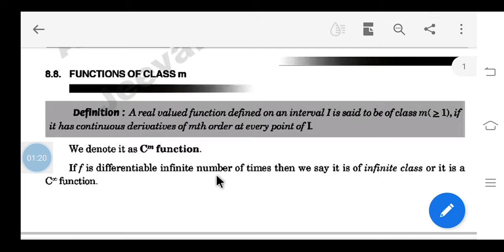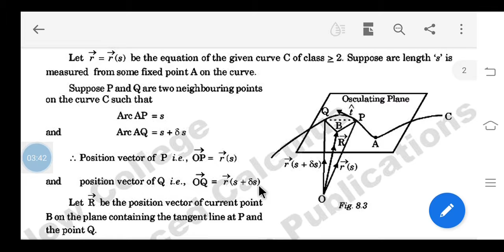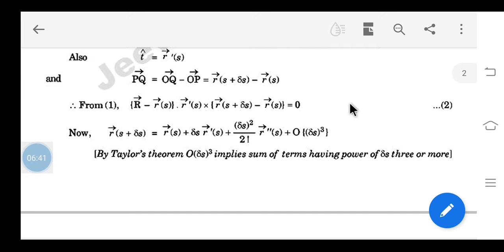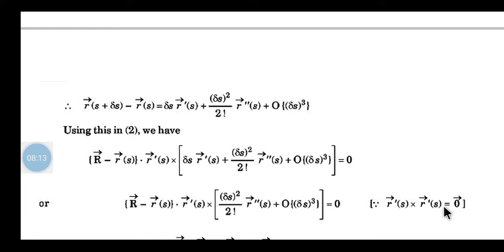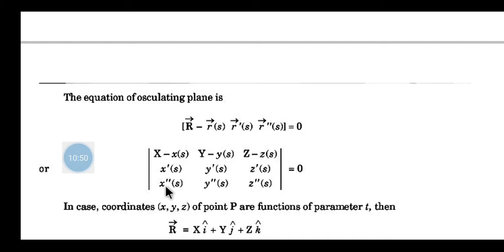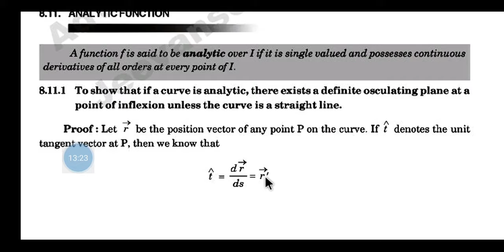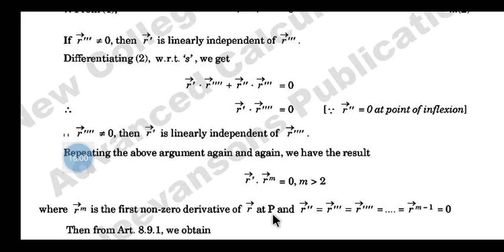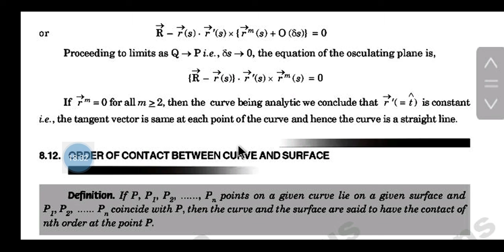ADVANCED CALCULUS-8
class m fun.,osculating plane, equation of osculating plane Cartesian form osculating plane. has been explain in this vedio. !!!